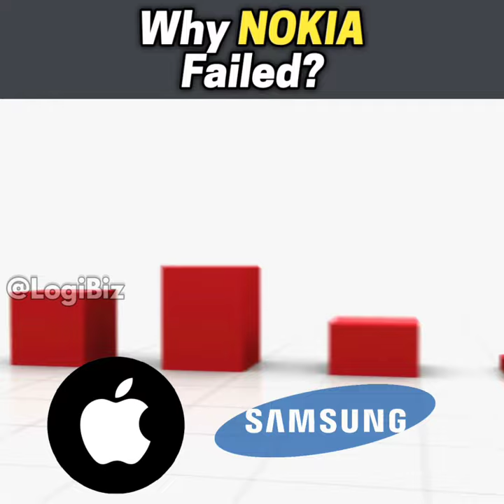Why Nokia failed?